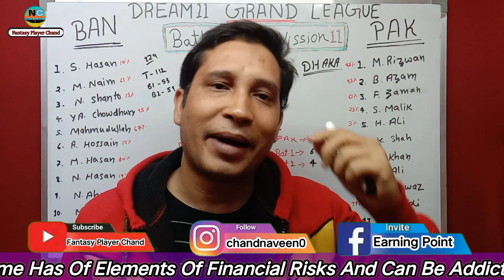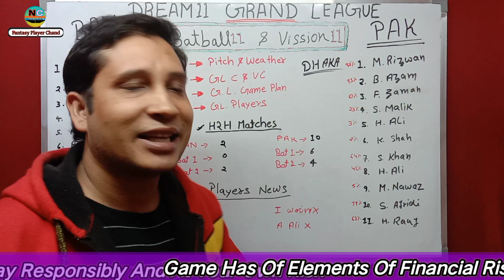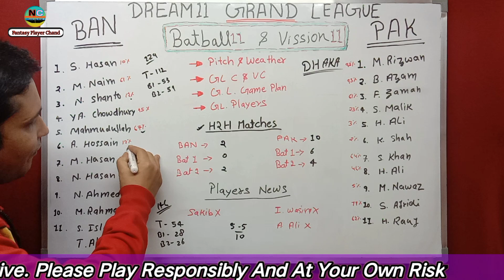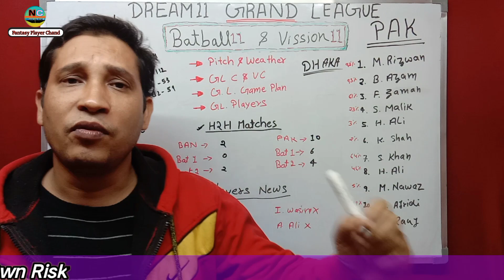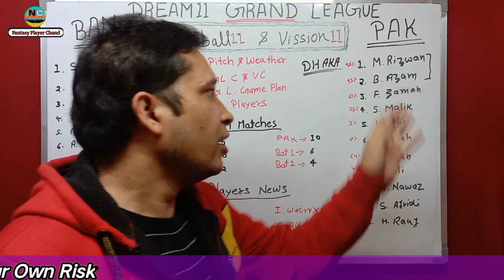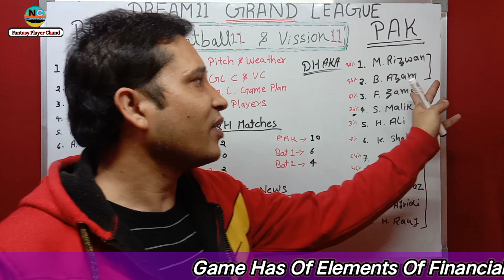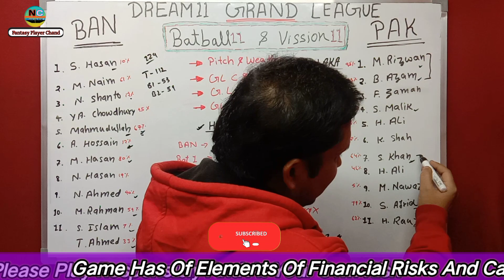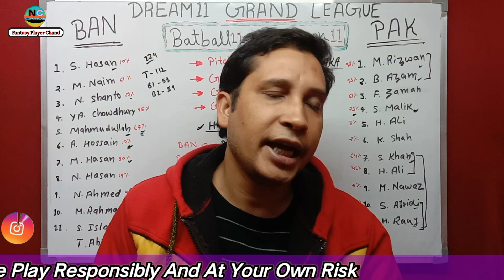BAN vs PAK Dream11 Team Today || BAN vs PAK Dream11 Prediction || BAN vs PAK 1st T20 Dream11 Team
Hi,

Make Own Team & Won Real Money 🙏🙏

Cover Poitns in Video :- 👇👇

1:- BAN vs PAK dream11 prediction
2:- BAN vs PAK prediction today match
3:- BAN vs PAK dream11 team prediction
4:- BAN vs PAK Dream11 Today Match
5:- BAN vs PAK win prediction
6:- BAN vs PAK today match prediction
7:- BAN vs PAK 1st T20
8:- BAN vs PAK World Cup 2021